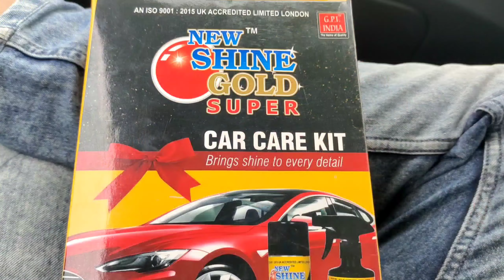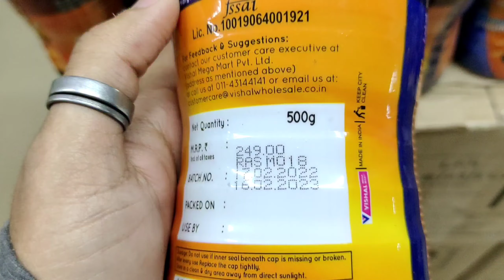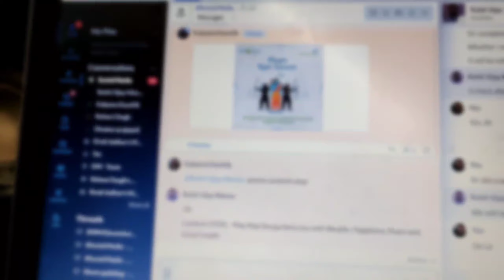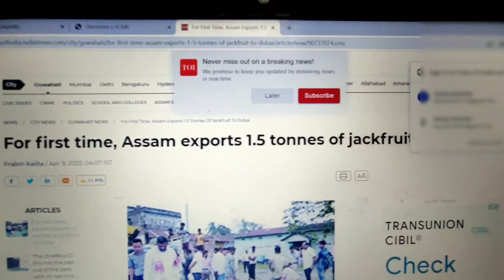रिमोट में फ्रीलांसर कैसे काम करता है? | Daily Trending Vlog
I tried to make this video in my daily vlog routine to showcase my  journey of daily period as i usually spent time in completing the freelancing projects.
Life of a freelancer | Life of a freelancer in India

Topic covered:-
Daily life of a freelancer
Freelancers how it works in hindi
Freelancer earn money
Startup business ideas
startup india
hindi vlog channel
hindi vlogger
hindi vlog
assamese youtuber
assam youtuber
assam youtube channel
assam youtubers list
assam youtuber income
assam youtube video

Support me:-